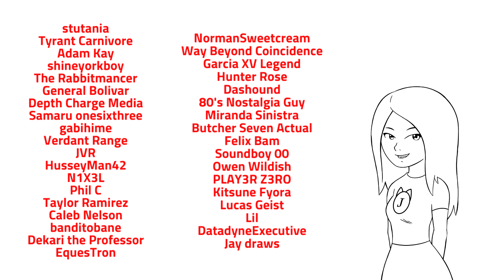Justice League X RWBY is fun but didn't need to be a two parter.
The Justice League suddenly find themselves deaged into teens and are in an unknown world to them. They meet team RWBY and what's left of JNPR. It's a fun crossover but ultimately has pacing issues since this probably didn't need to be in two parts and could have left off on a stronger note. Also there's a lot of unnecessary shipping but that's not surprising at this point.